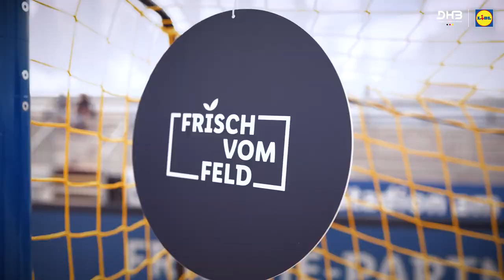Handball hautnah: Von der Halle in den Sand mit Lucie-Marie Kretzschmar & Tobias Reichmann | Folge 2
Beachhandball meets Handball! 🤾

Sonne, Strand und ein einzigartiges Gewinnspiel erwarten euch in der 2. Folge von "Lidl Frisch vom Feld – Handball hautnah!“

Tobias Reichmann zeigt Florian Schmidt-Sommerfeld seine Skills im Sand, Lucie-Marie Kretzschmar gibt Insider-Grilltipps und noch vieles mehr!

Jetzt beim Gewinnspiel mitmachen und außergewöhnliche Preise gewinnen! Schaut vorbei ➡

Dir fehlt noch Inspiration für dein nächstes BBQ oder Grillen? Die beliebtesten Rezepte kannst du hier finden:

Inhalt:
00:00 Intro
00:53 Von der Halle in den Sand: Schmiso vs. Tobias Reichmann
06:30 Die Grill-Challenge: Lucie-Marie vs. Tobias

So geht’s: Video ansehen, Gewinnspielfrage zum Video richtig beantworten & mit etwas Glück gewinnen:
🎟️ 1 x 2 VIP-Tickets für den EHF Euro Cup am 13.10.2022 in Mannheim inklusive Stadionführung und Meet & Greet eines Spielers oder Offiziellen des DHB-Teams
⚽2 x unterschriebene Spielbälle von Puma
🧑‍🍳1 x Silvercrest Elektro Tisch- und Standgrill
🛒 2 x Lidl Einkaufsgutschein im Wert von jeweils 20 €

„FRISCH VOM FELD – HANDBALL HAUTNAH“ alle zwei Monate 🆕.